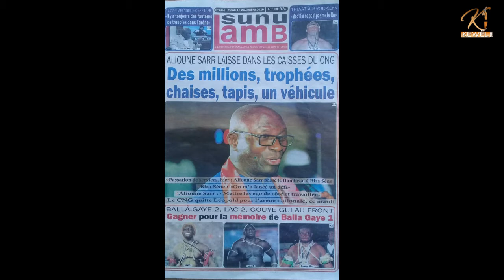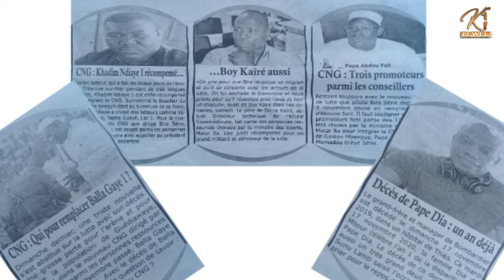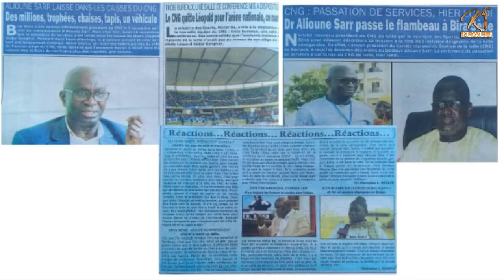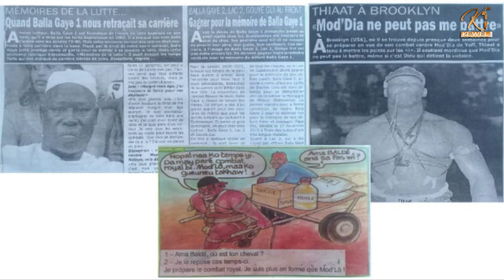Passation de service Alioune Sarr laisse des millions , des trophées , chaises , tapis , vehicule..